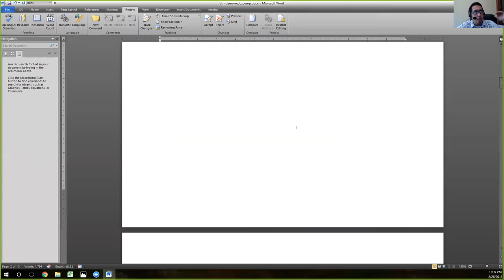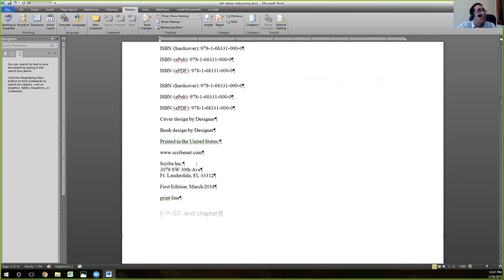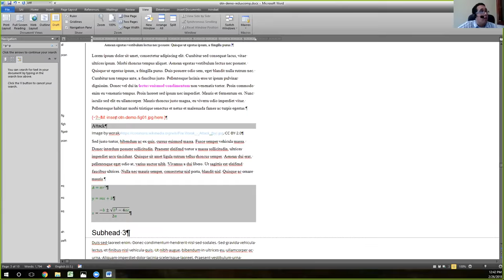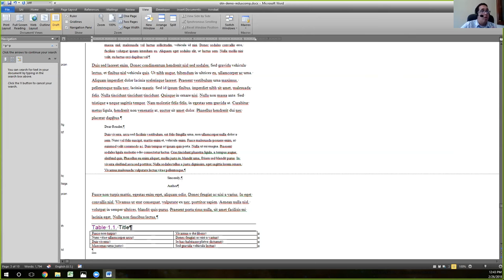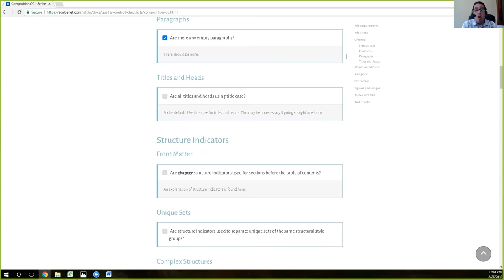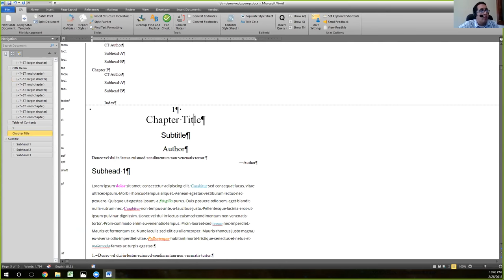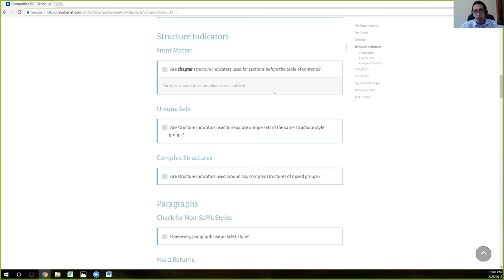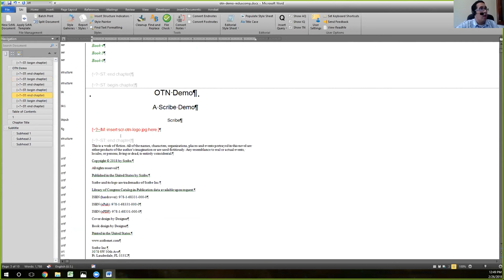Quality Control 6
The Cleanup section of the Quality Control Checklist is completed, and the video ends with a review of structure indicators.